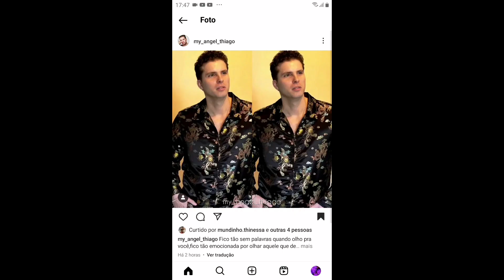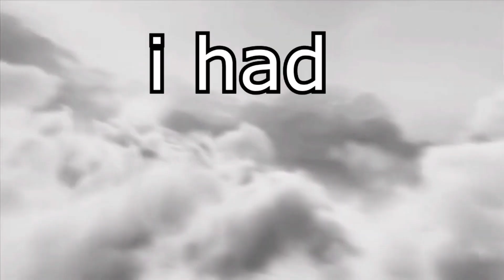Thiago Fragoso Reverse Wild Kratts Magali Rodrigo Bocardi